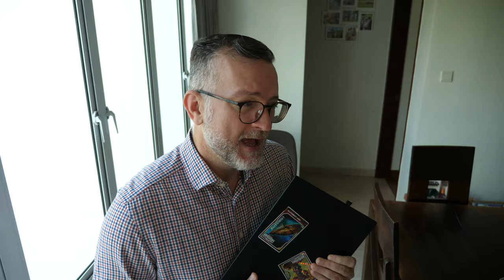My last Thinkpad 💻 😢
Sorry, I think my GH5 really let me down with the focus. 🤦‍♂️

though I need Docker, Steam et al, so I'll still be on Arch.

Any hardware PC recommendations? DB4 + is what I'm after!